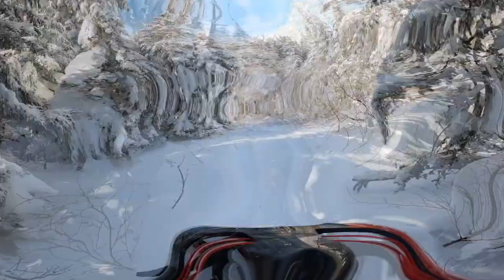U.S./CANADA BORDER MOUNTAINS (Day 2) | RT POWERSPORTS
2/21/2021
——— SOCIAL MEDIA ———